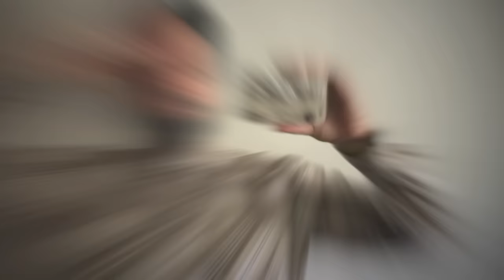Tim Pierce -J Rockett Pedal w/ Doug Rappoport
Featuring 2 amazing pedals from J Rockett Pedals.  The Tim Pierce and the Blue Note.  I LOVE these pedal.  You can do just about anything with these.

Plugged straight into a Friedman SS 100 on the CLEAN channel - Fender Twin- voiced.  ALL drive tones come from the Tim Pierce pedal.  The Blue Note is added for the solo - HOT switch in the OFF position.

Guitars used:

Gibson SG '61 RI
Knaggs Kenai
Knaggs Keya

Recording signal path:

Shure SM 57 into MBox 2 into   Pro Tools

Speaker cab miced loaded with Celestian Vintage 30's

All music written copyrighted by Doug Rappoport and Doug Rappoport Music